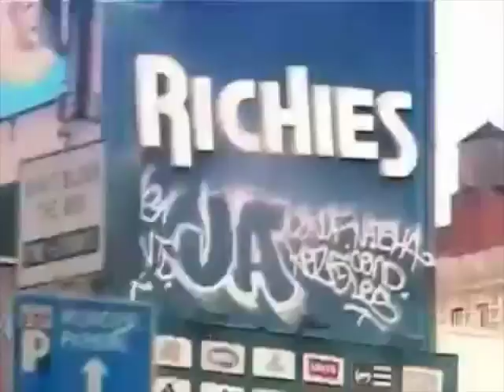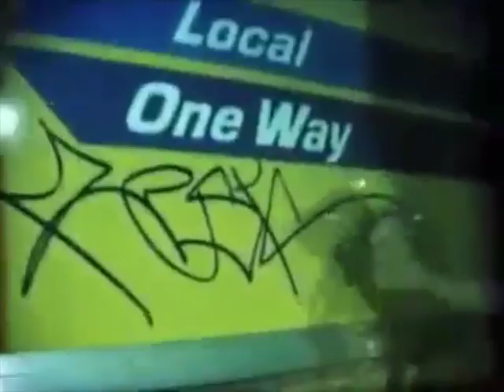Dustman out in NY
this is a quick video shot of dustmans trip to ny

newyork

graffiti

artist Dustman producer fort knoxxx for free music or to purchase dope beats hit us up at

used some graffiti clips from morton patrick check out his page